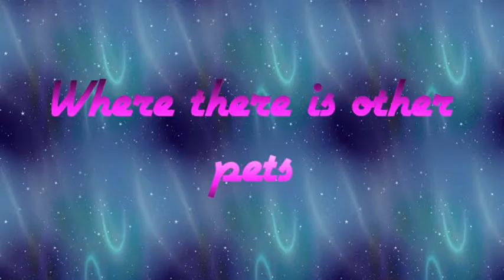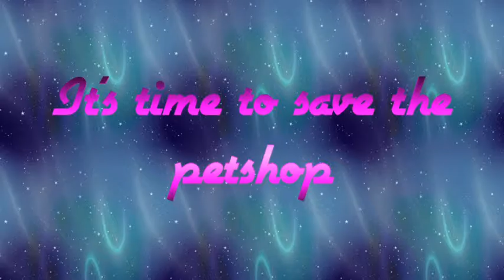Lps Super PetShop Remake Trailer (Read Description)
I thought of a new beginning for Super PetShop, so there will be a few changes to this series' storyline, really big changes.